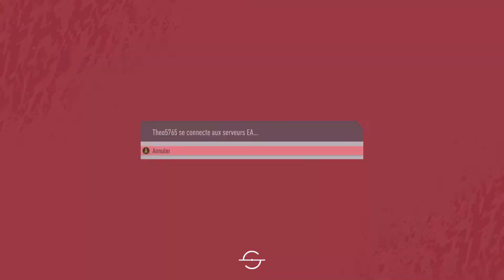FIFA 20 | GAGNER UN MATCH AVEC QUE DES GARDIENS !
Salut les footeux, aujourd'hui nouveau défi sur la chaine !

► MINIATURE : PICSART

► MICRO : HANDY RECORDER H4N